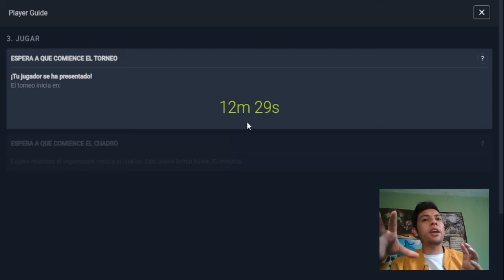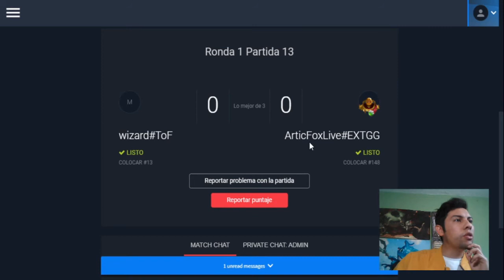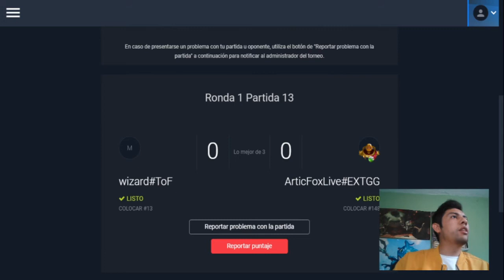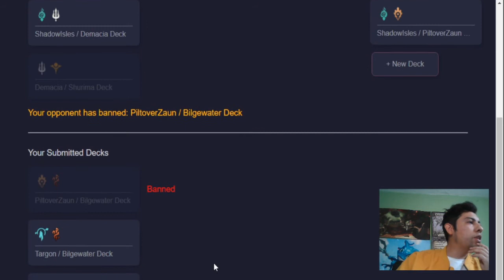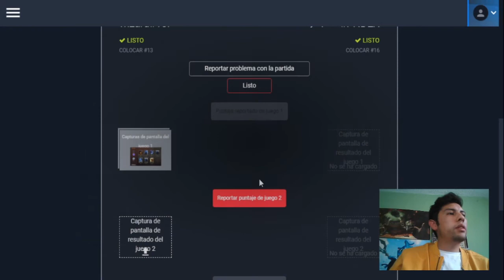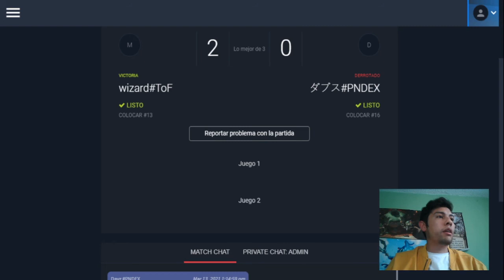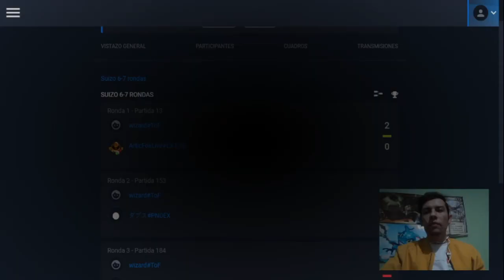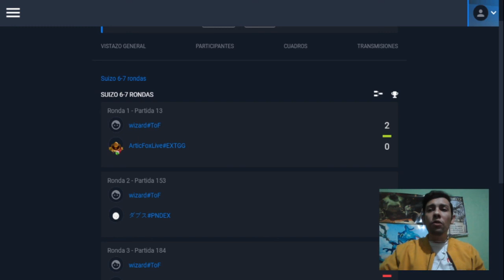LoR COMPETITIVO - [Explicación] como partícipe en el Poro Furioso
Hola chicos les dejo una explicacion de mi participación en el poro furioso espero que les dé una idea de como participar en torneos competitivos